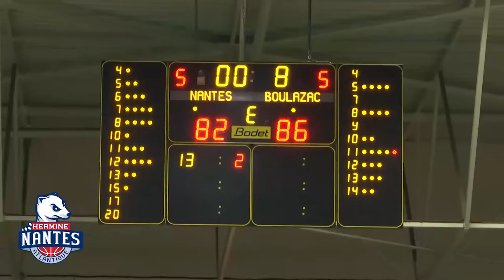Playoffs : Hermine - Boulazac (82-86)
Quart de finale retour des playoffs de Pro B, jeudi 26 mai 2016, à Mangin-Beaulieu. Battus 77-82 à l'aller, les Nantais s'inclinent 82-86 sur leur parquet face à Boulazac. L'Hermine quitte la compétition. Résumé vidéo complet de la rencontre marquée par la fin de la carrière professionnelle de Sambou Traoré et Patch Morlende.